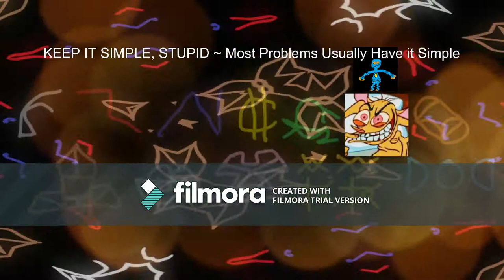The Chromaglyphs ~ General Representation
These are a sample collection out of many Chromaglyphs, which are colorful runes that I made up to help support my occult meaning journey for agnostic theism and other complex philosophies. This video took me a few hours!